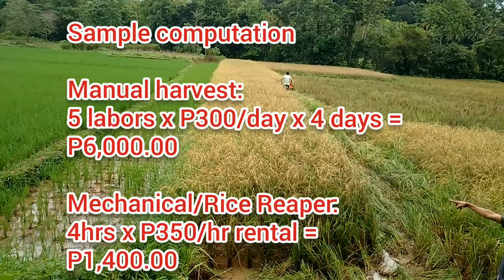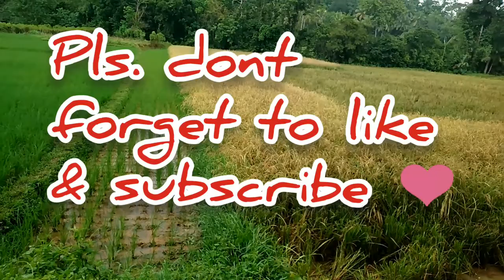Rice Reaper. Advantages & Disadvantages. Sample computation of expenses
Showing why we should use a rice reaper instead of manual harvesting. Sample computation of how much is saved between the two.